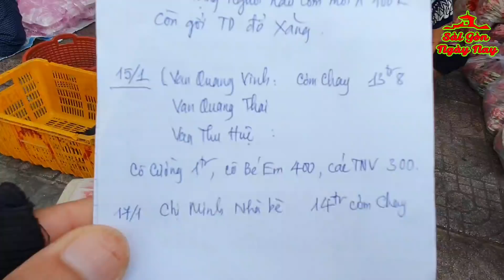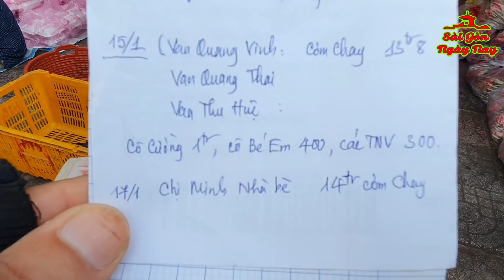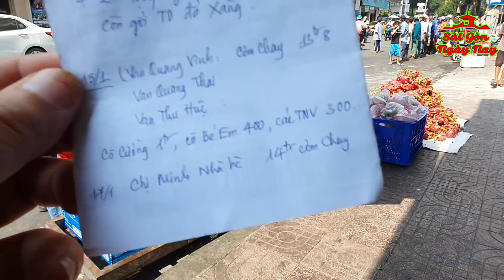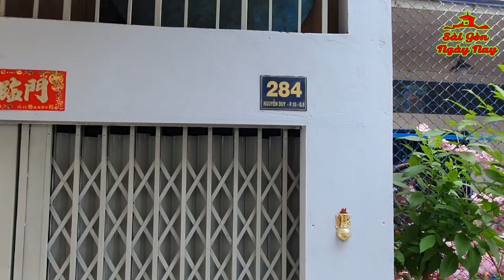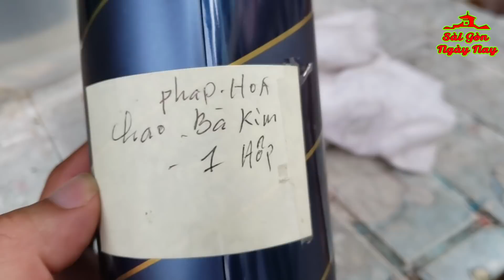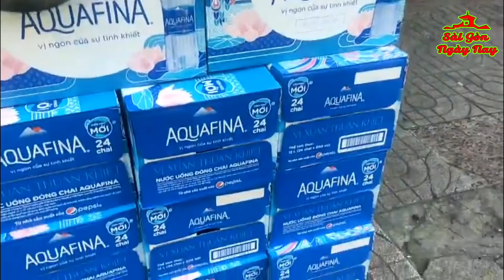LÌ XÌ TẾT Bếp cơm CÔ CƯỜNG & PHÁT CƠM CHAY gia đình chú De Van cùng các con ở Mỹ thương TẶNG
Chân thành cảm ơn cô chú DeVan ở Mỹ đại diện cho các con gởi tặng tiền Lì Xì Tết, phát cơm chay nhằm ngày Rằm. Cảm ơn anh Thắng đã ủng hộ Thanh Long giải cứu giúp nông dân.